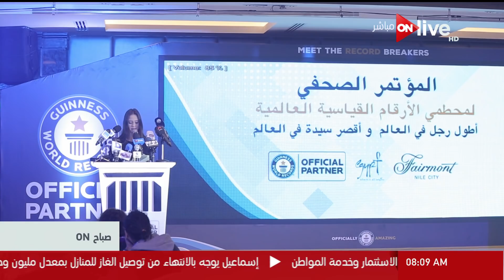صباح ON - أطول رجل وأقصر امرأة بالعالم تحت سفح الأهرامات للترويج للسياحة المصرية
برنامج صباح أون يقدم فقرات مختلفه ومتنوعه كما يعرض أسعار السلع وسعر الجنيه المصري مقابل العملات الأخرى وحالة الطقس ويقدم الحالة المرورية العاصمة وبعض المحافظات عن طريق استخدام اعلى التقنيات التكنولوجية يذاع يومياً فى الساعة ال9 صباحاً

 الموقع الرسمي للقناة .

الموقع الرسمي للقناة  ..